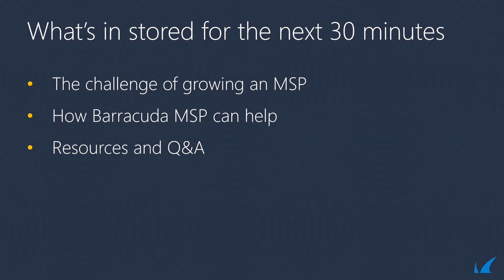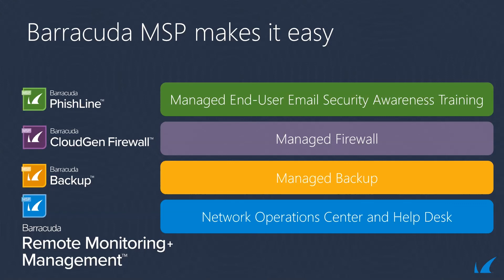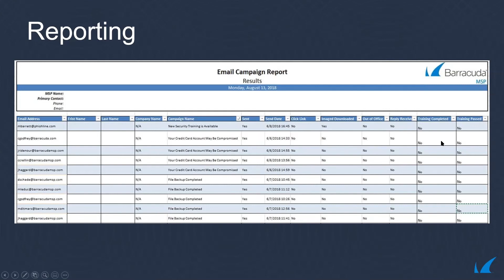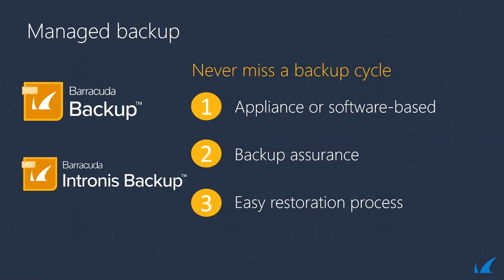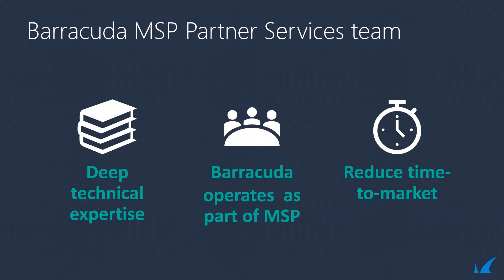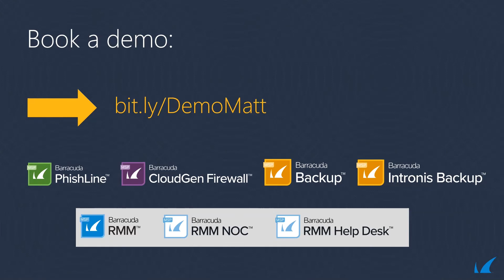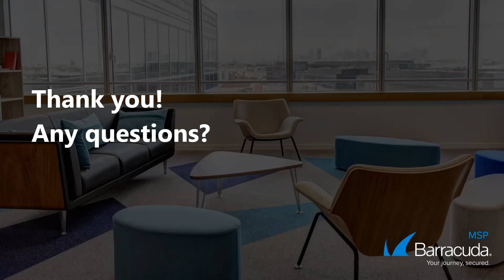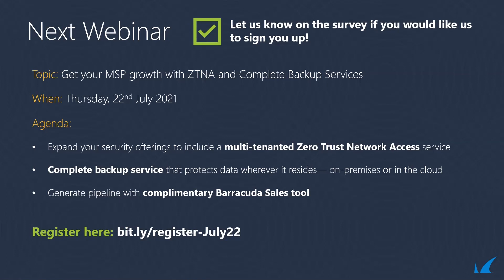Get time back in your day with Barracuda MSP Partner Services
Watch this video to learn how the fully managed services at Barracuda MSP can help strengthen your customer relationships and fuel business growth.